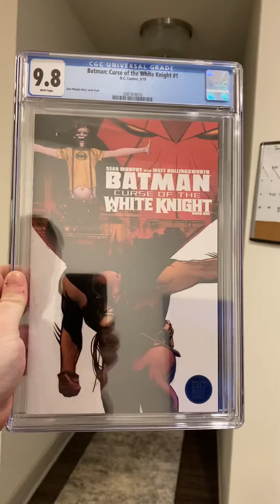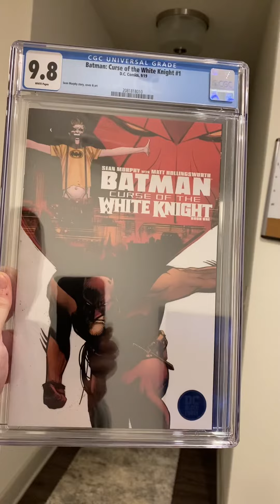Batman CGC 9.8! & 2 “special guests!”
My first of what is hopefully many CGC comics!

Plus 2 special guests!